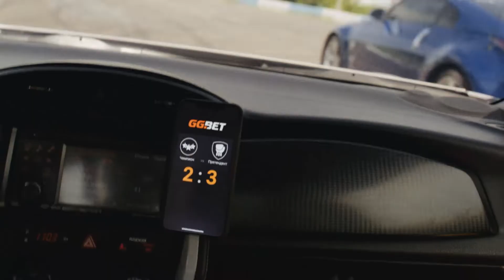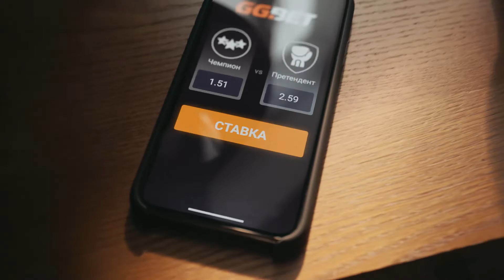"СКИФ" - "Авангард" | Премьер-лига | 6 тур